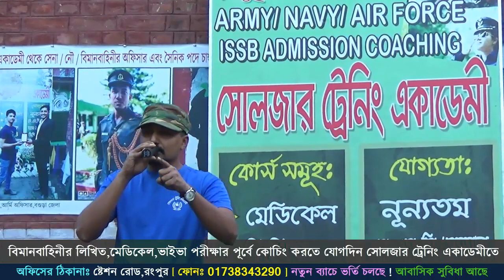সেনাবাহিনীর চাকুরির জন্য তথ্য জেনে নিন !! Bangladesh army exam Tips ! সেনাবাহিনীর পরীক্ষার প্রস্তুতি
কোচিং_মেয়াদঃ ১৫ দিন/ ১ মাস/ ২ মাস